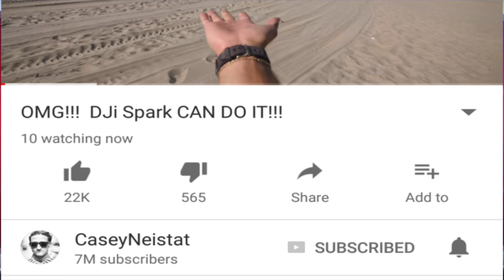YouTube real time viewers Mayweather,William Hung Justin Bieber Celebrity Gossip News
STORIES: Here's whats Happening,

YouTube is currently piloting a new feature that will showcase how many people are watching the same video at the same time.It's pretty cool, and we hope that it rolls out to more people soon.

"American Idol" alum William Hung can still pack a full house, which is exactly what happened on Saturday night at a bar in Arizona.

Justin Bieber is not only off Floyd Mayweather's Money Team, he's now one of Floyd's mortal enemies ...

YouTube has begun rolling out a ‘Breaking news’ section across all platforms to keep users up-to-date with the latest news videos relating to incidents around the world.